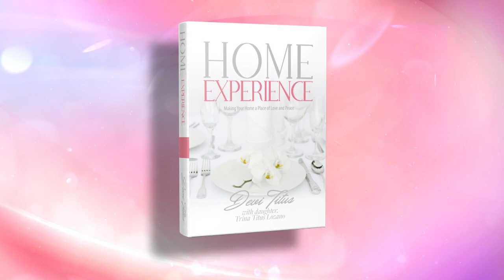Home Experience on Joni Table Talk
Watch Devi Titus’ interview on Joni Table Talk about the new edition of HOME EXPERIENCE—Making Your Home a Place of Love and Peace.

Follow Devi Titus: Instagram: @deviwtitus